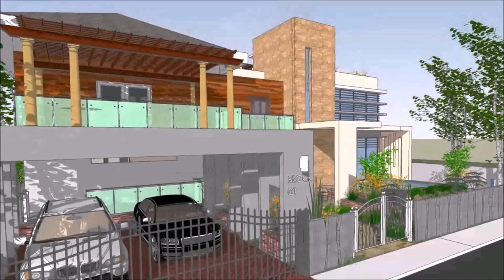Modern Zen House Design In Philippines - Gif Maker DaddyGif.com (see description)